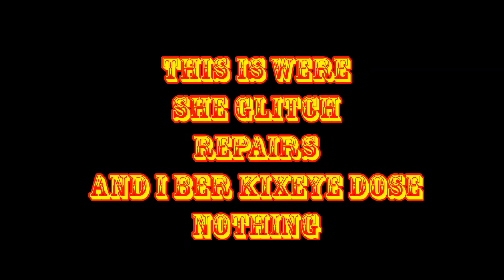LADYRED glitch repair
fvf with a repair glitch at the end